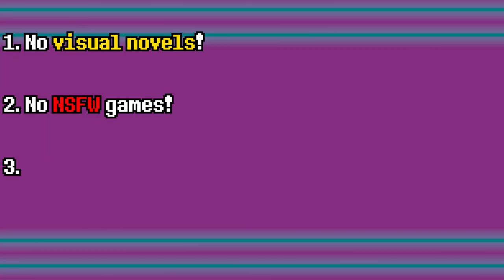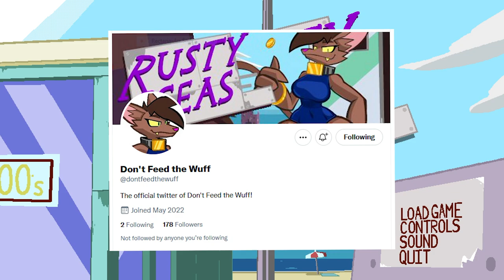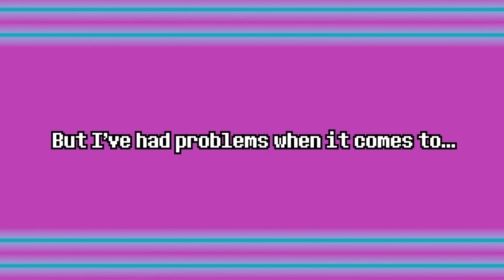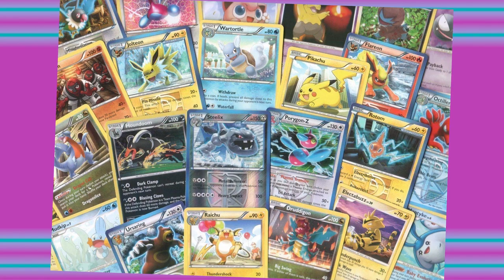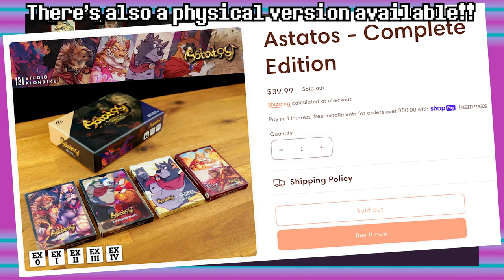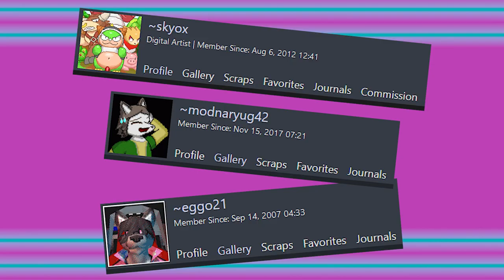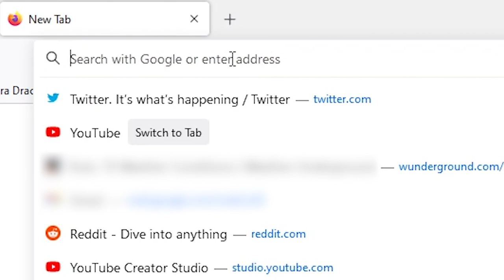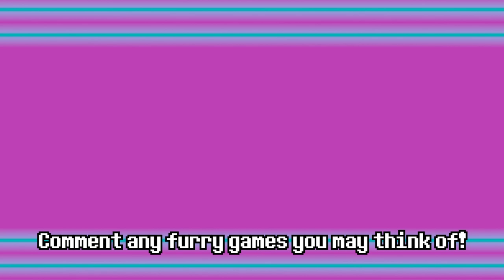3 Furry Games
I first started working on a similar project in early 2021, that project would keep getting delayed and it kept getting more and more games added to it, so I decided to change it up into a series!

Games
2:22 Rusty Seas
6:36 Astatos
12:22 Tribal Hunter

Music Used
Chicory OST - Art Academy
Chicory OST - Dessert Mountain
Wind Waker OST - Outset Island (plus sea ambience)
YuGiOh Master Duel OST - Various songs